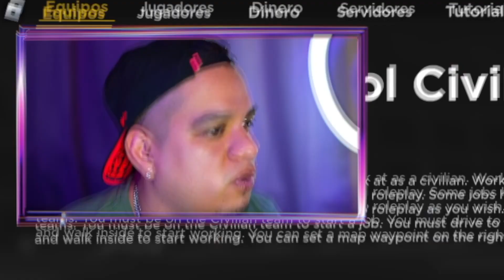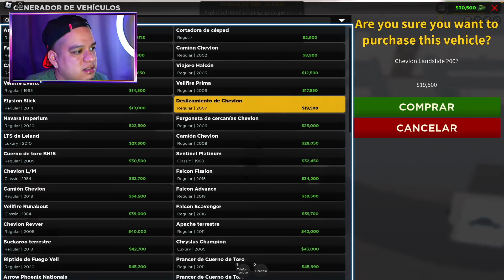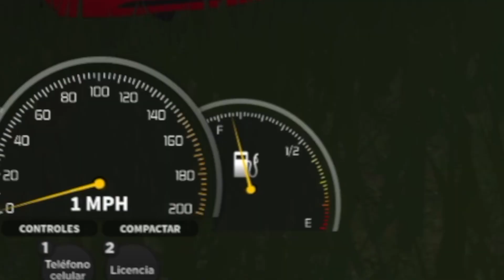EL PRIMER ARRESTO DE MI VIDA | ROBLOX Emergency Response: Liberty County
Este es nuestro primer gameplay y nos aventuramos en un simulador de ROBLOX, que disfruten el video banda!!